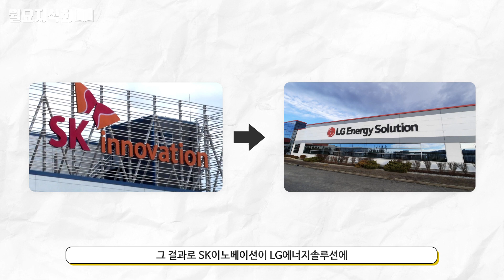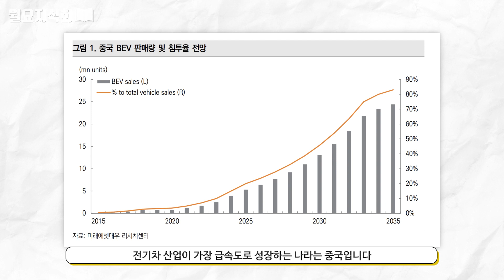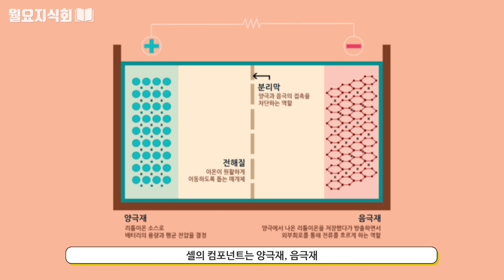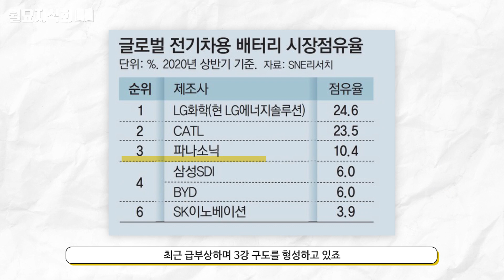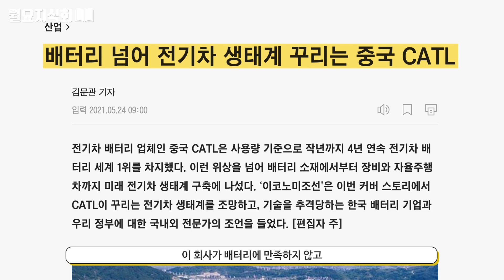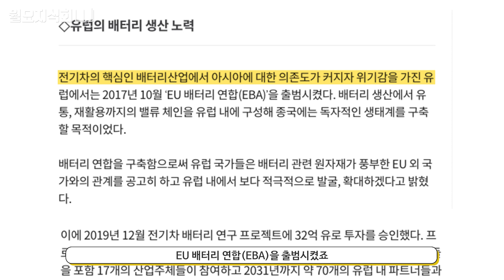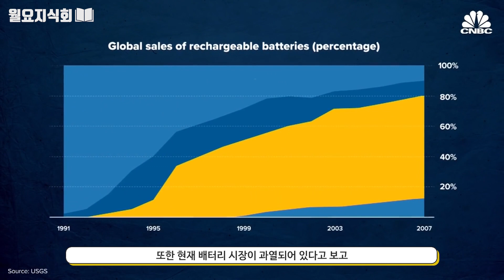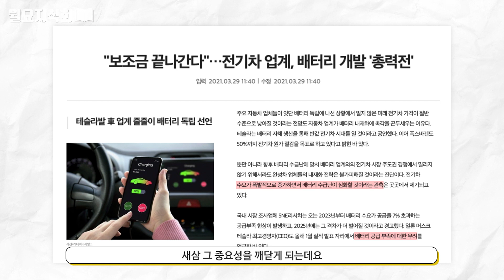[월요지식회] Ep.64 배터리 쇼크가 바꾸는 세상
2021 최대 화두 중 하나인 전기차 - 이와 함께 필수 요소인 반도체와
배터리의 품귀 때문에도 온세상이 난리인데요.

디지털 시대가 도래하며 배터리는 우리 삶의 필수불가결한 존재가 되었습니다.
미국이 K-배터리 기업들에 러브콜을 보내는 이유,
그리고 SK이노베이션 조지아 공장이 폐쇄 위기에 처했을 때
미국 대통령이 딜레마에 빠졌던 이유 등등
배터리를 둘러싸고 전개되는 흥미진진한 이야기, 한번 들어 보시죠! 🙌

천만 재테크💰 시대, 스치듯 봐도👀 금융정보가 쌓이는 월요지식회에서 경제 흐름을 읽어가기로 약속~!🤗